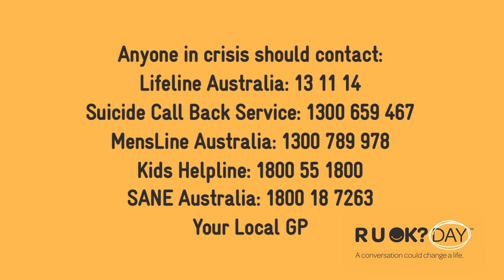Ad man Sean Cummins explains why those who seem strong still need to be asked R U OK?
"The people who you think have got it all sorted out are probably the people who need someone to breakthrough that sense of bravado and ask 'Are you ok?'"